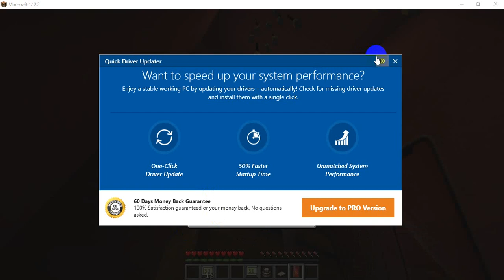Jacob and jay part three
jacob goes to work